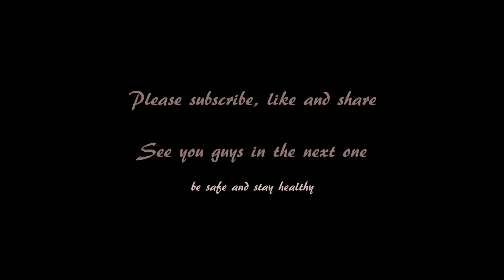I Believe My Sassy Girl OST (Best Piano version)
Vlog #31 I Believe 엽기적인 그녀 (My Sassy Girl) OST (Piano Cover by Nicholas Patrick)
Vlog of a 11 years old on learning and enjoying the piano and sharing other exciting stuff :)

Nicholas Patrick started to learn the piano less than 5 years ago and enjoying the piano ever since. A Piano Rockschool Grade 7 and ABRSM Grade 6, he also enjoys beatboxing.Nicholas is a Primary 5 student in one of Primary Schools in Central Jakarta